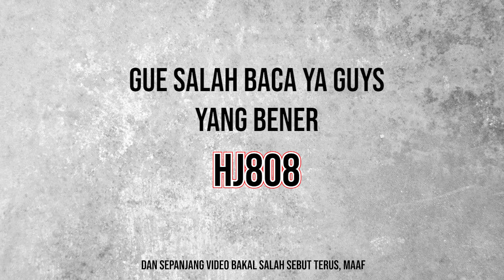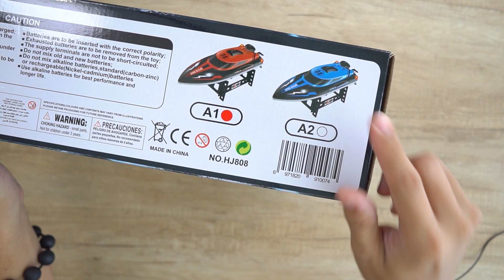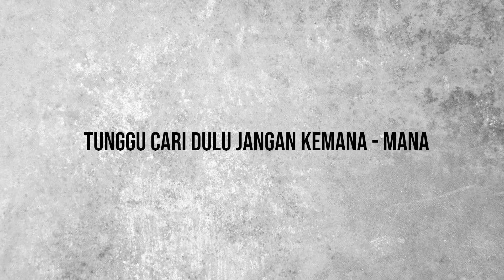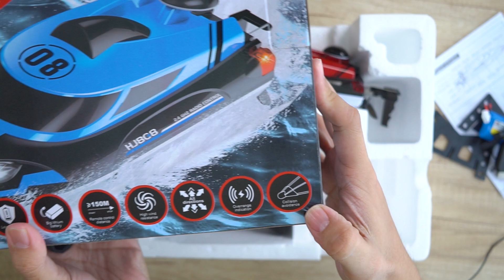Unboxing - Review - Test Run RC Speedboat Murah Tapi Nampol | HXJ HJ808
di kesempatan kali ini kita bahas RC yang newbie friendly banget yaitu HXJ HJ808. dengan harga Rp 450.000 kita udah bisa mendapatknan pengalaman bermain rc boat yang proper. Simak Videonya sampe selesai ya.

Tulis juga di kolom comment, video video apa seperti apa yang kalian suka.
Sampai jumpa di episode berikutnya.